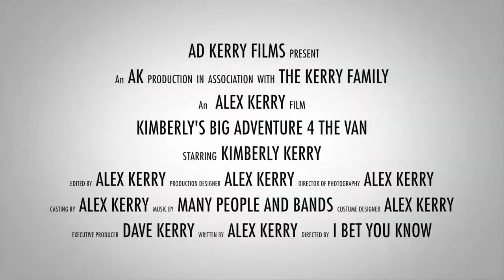"TRAILER" Kimberly's Big Adventure 4 The Van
This is a trailer for an up coming film of mine. Now I haven't done many trailers, but out of the ones i've done, this one is certainly the best. With it's music, flashy cuts, audio and stuff it's all round great. And this is presenting what I imagine to be my greatest film to date. Seriously, Kimberly's Big Adventure 4 The Van(or just K4 for short) is going to be my all time greatest film. At least that's what i'm thinking now. But at this moment in time I haven't exactly finished it yet. So you never know. But all the Kimberly Big Adventure films seem to turn out great, so I expect this one to do just fine. Hope you enjoy!

Music
Mysterious Confusion - Alex Kerry
Double Vision - Kyle Justin

Also i'll dedicate this film to The Angry Video Game Nerd, cause he's great.